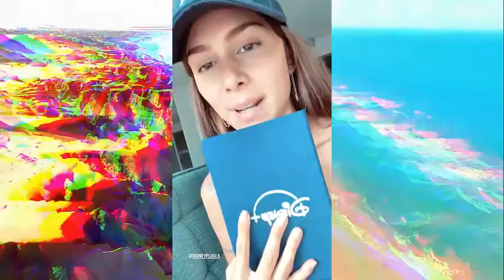El Alfa y Sus Hijos - Farina - Greeicy y Mike - Cardi B y Su Familia DÍA DÍA DEL GENERO!